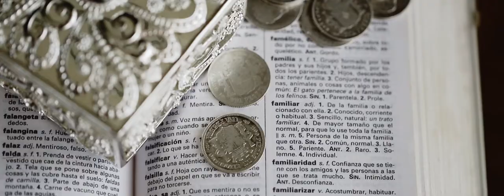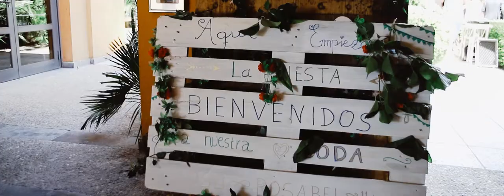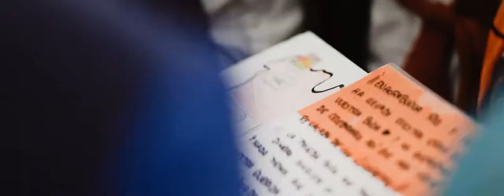Videos de bodas // Más íntimo, más especial - Boda Iosu y Rosabel // Cadreita // Navarra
Resumen de la boda de Iosu y Rosabel, celebrada el 11 de mayo de 2019 en Cadreita (Navarra).